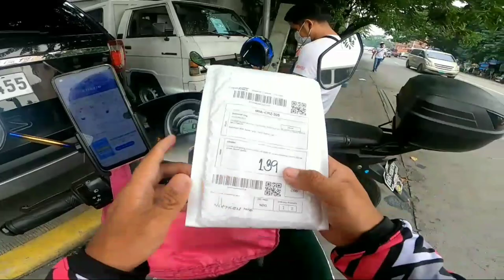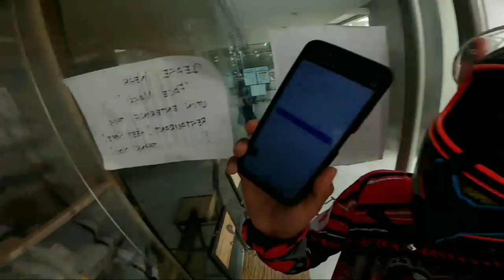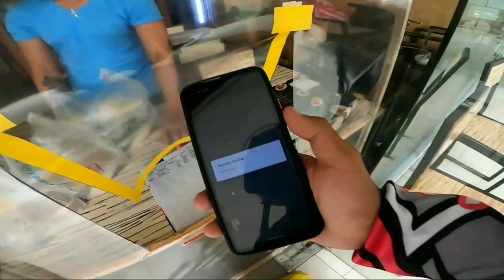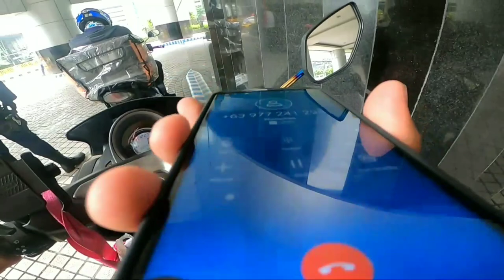BAKIT INUWI MO ANG CANCEL ORDER? Kay Lalamove pwede? | DAY IN A LIFE | Yamaha Nmax Motovlog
Late upload

Facebook Page : Monkey D. Syoti

All background music i used,